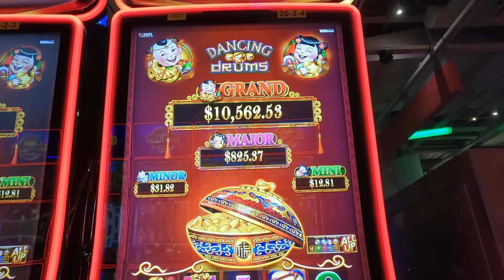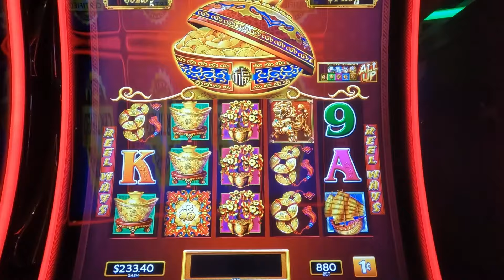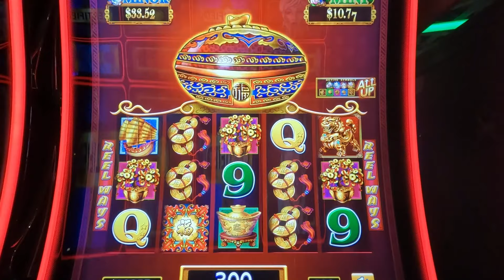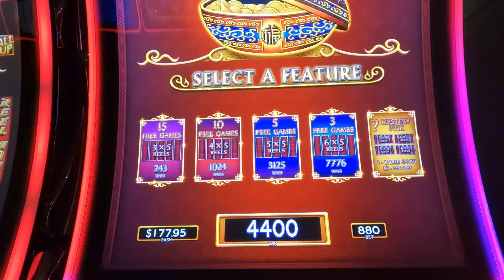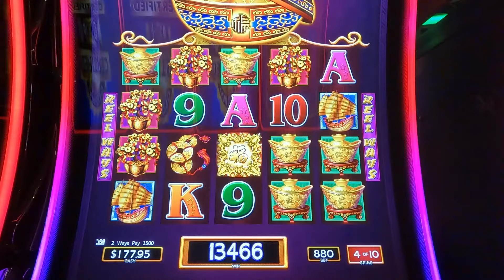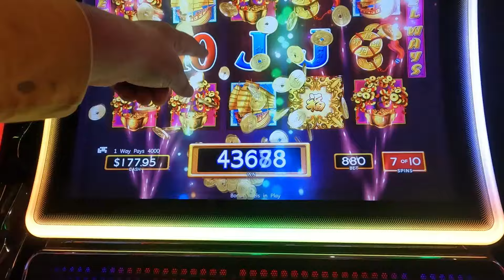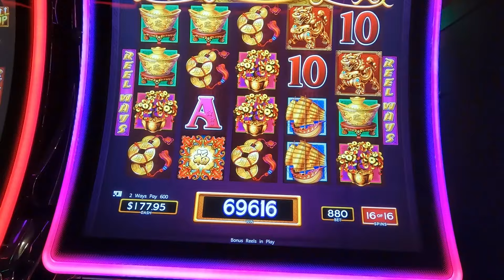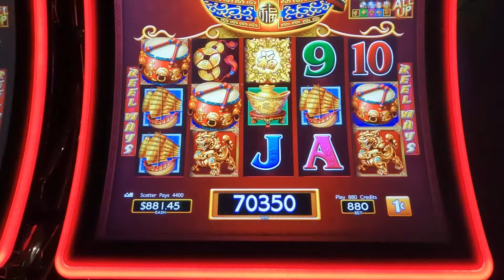Did I win or Loose on Dancing Drums Slot Machine